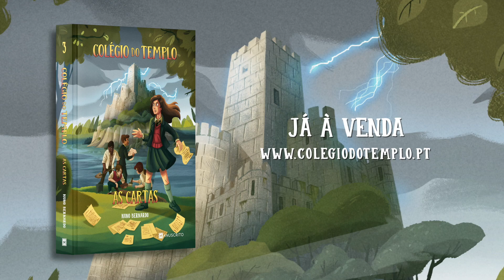«As Cartas – Colégio do Templo 3»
Ainda não conhecem esta série? «Colégio do Templo» é uma história juvenil, em que jovens com poderes sobrenaturais vivem num colégio em Tomar. São três livros cheios de crime e mistério, em que é usado um clássico da literatura como pista para a resolução dos enigmas. Vejam o vídeo sobre as aventuras nesta escola tão especial, dedicada a miúdos dos 10 aos 14 anos. 😊
📖 «As Origens – Colégio do Templo 2»
📖 «O Corvo – Colégio do Templo 1»

Disponível em: presenca.pt